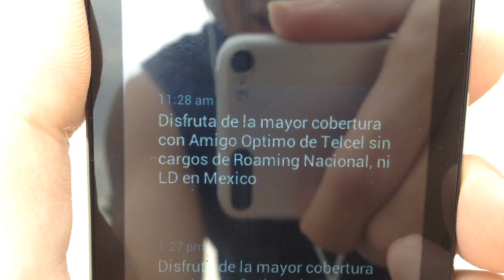PROHIBEN A TELCEL COBRAR ROAMING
Correo tradicional:

Miguel Hernandez
C.P. 45042 Zapopan, Jalisco. México.